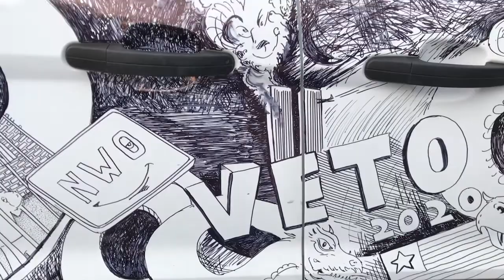Media declares a winner